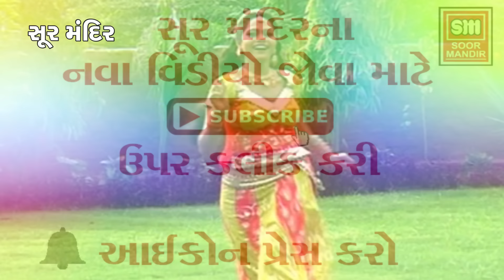પ્રીતડી બાંધતા રે બંધાય ના | Pritdi Bandhata Re Bandhay Na - Vikarm Thakor Latest Song - Soormandir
Song :   Pritdi Bandhata Re Bandhay Na
Album : Radha Tari Janmo Janam Ni Prit
Singer : Vikram Thakor
Label :  Soor Mandir